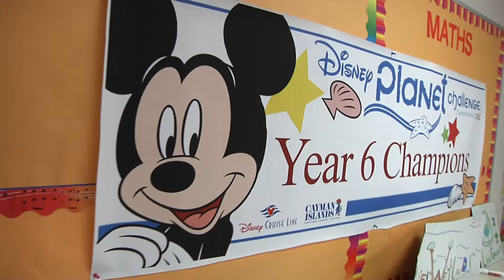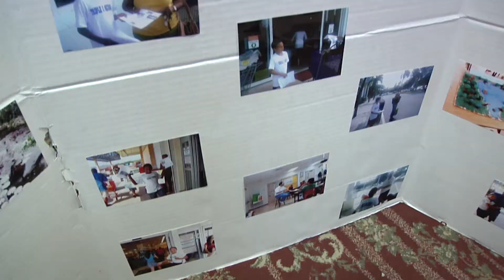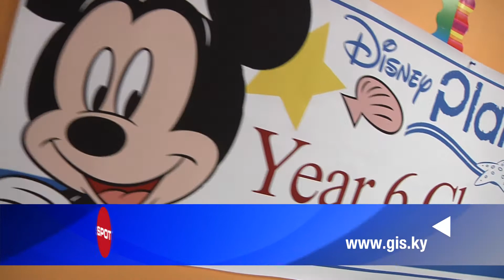Triple C School wins Disney's Planet Challenge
Triple C School are winners of the 2012 Disney Planet Challenge.  Disney's Planet Challenge (DPC) Cayman Islands is an environmental education program available to Cayman Islands' classrooms. The program encourages students to think and act environmentally at school, at home and in their communities, and empowers them to make a positive impact on the planet.